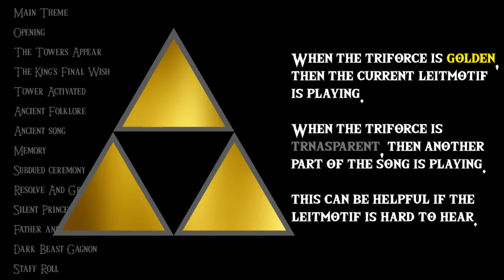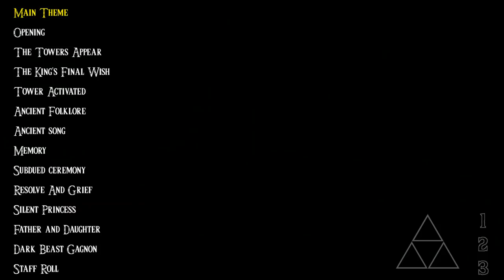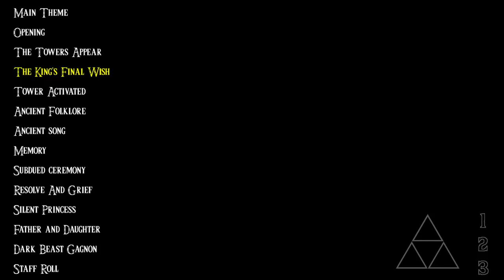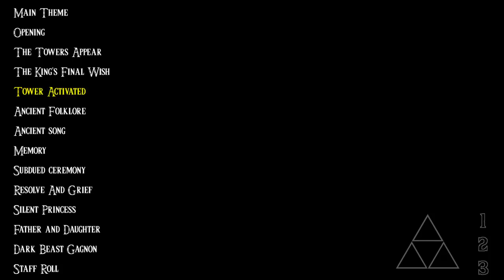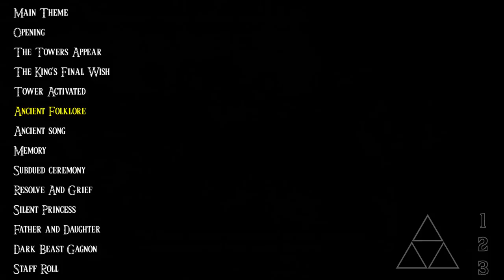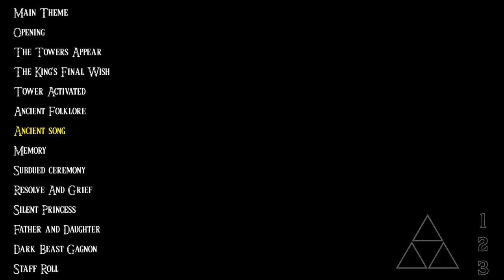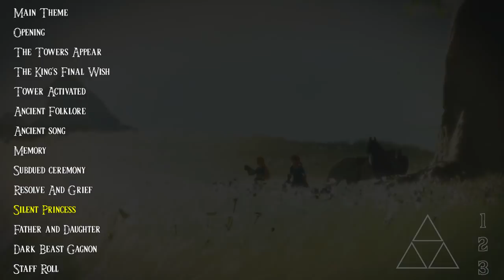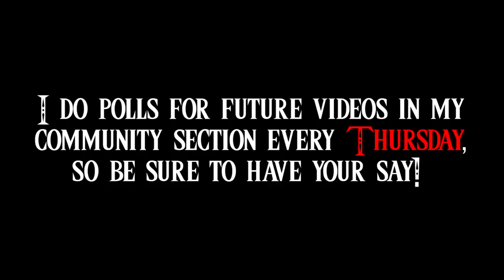✔️ Breath of the Wild - All songs with the "Main Theme" leitmotif/melody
The Legend of Zelda: Breath of the Wild has a very underrated soundtrack. Although the music in the Overworld isn't memorable in the slightest, this is by design, and the cutscene music makes up for it. So, here are all of the songs with the Main Theme leitmotif.

Footage by 🔽

-Nintendo
-Tetraninja
-Gamespot
-Nintendo Report
-FirePheonixKing
-Paranoia's Dungeon

If this video does well, then I will definitely do more leitmotif videos on this game. I've already identified:

-Mipha/Sidon's Theme
-Revali's Theme
-The Goron Theme(?)
-Urbosa's Theme
-Zelda's Lullaby
-Korok Theme
-Original Zelda Theme
-Many Minor Motifs